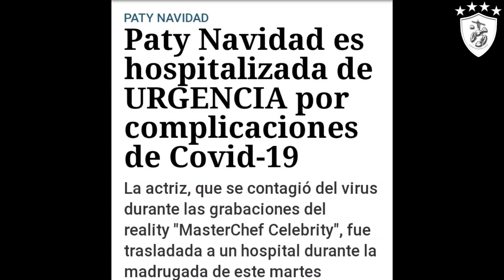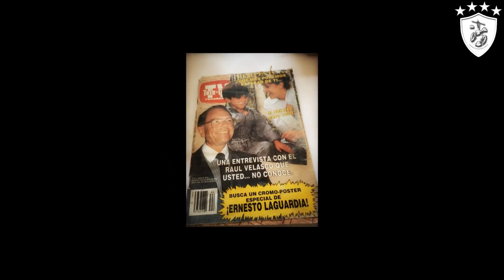9 Misterios de la Televisión Mexicana 20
En el penúltimo episodio de esta semana de misterios de la televisión mexicana manejaremos diversos temas, como el tumor de Paty Navidad, el caso de Selene Delgado, la maldición de aventurera, la supuesta muerte de Chabelo, las lavanderas, cuando Adal Ramones se quemó en el reto Burundis, el capítulo del chapulín universal, y el caso del vato de shark tank. Ponte cómodo y disfruta porque iGoyo Destroys presenta: 9 Misterios de la Televisión Mexicana 20